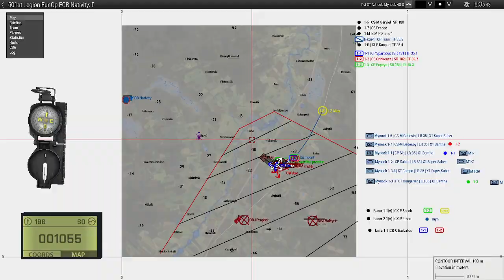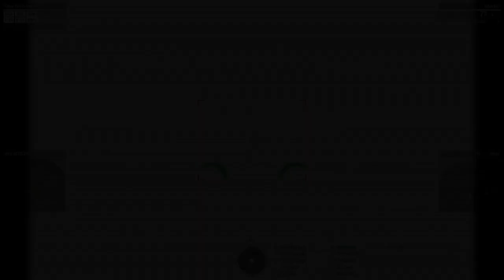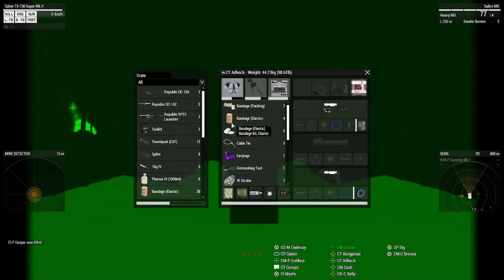ARMA 501st Legion: Cyclone 1 FTX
Say goodbye to the infantry life. I joined the Armored Detachment!

Welcome to Mynock where the guns are big and the booms are bigger.

CT Compo and CT Adhock team up on a Super Saber to engage some enemy armor assets and provide fire support to Cyclone 1. Life as a tanker isn't as easy as they make it look!